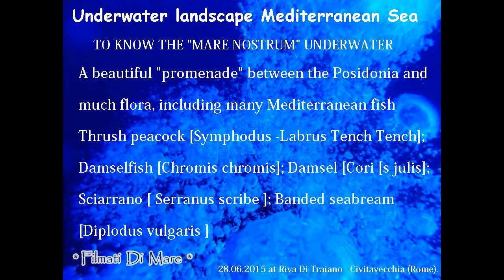MEDITERRANEAN SEA UNDERWATER - Posidonia oceanica Part 1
LANDSCAPE UNDERWATER MEDITERRANEAN SEA  - TO KNOW "Mare Nostrum" UNDERWATER
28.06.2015 Tip of pecoraro - statue of the Madonna - Riva Di Traiano - Civitavecchia - Rome

PANORAMA SUBACQUEO MAR MEDITERRANEO
PER CONOSCERE IL MARE NOSTRUM UNDERWATER
 Una bella "passeggiata" tra la Posidonia oceanica e tanta flora, tra molti pesci mediterranei Tordo pavone-Symphodus tinca Linnaeus, 1758  = Labrus tinca; Castagnole-Chromis chromis Linnaeus, 1758 ; Donzella -Coris julis Linnaeus, 1758 ; Sciarrano-Serranus scriba -Linnaeus, 1758 ; Sarago fasciato- Diplodus vulgaris -Geoffroy Saint-Hilaire, 1817
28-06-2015  Crepuscolare a Punta del pecoraro - Madonnina - Riva Di Traiano - Civitavecchia -Roma